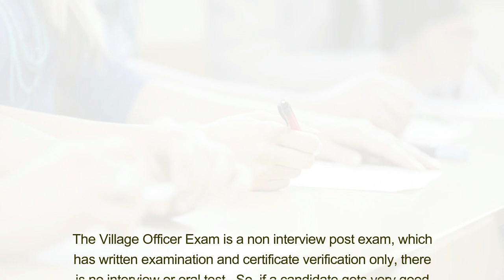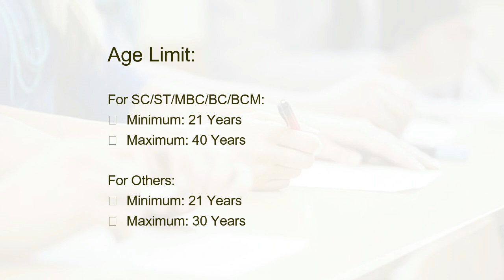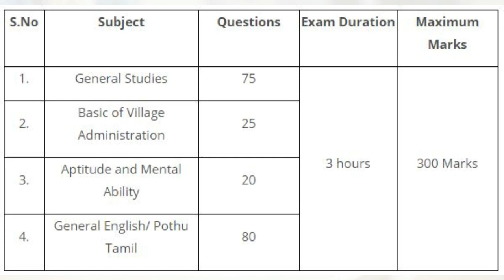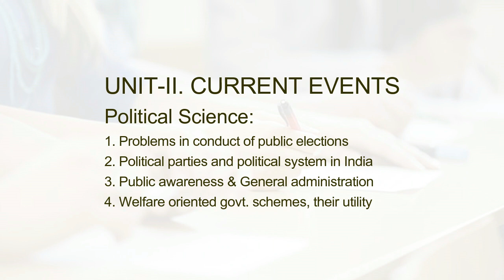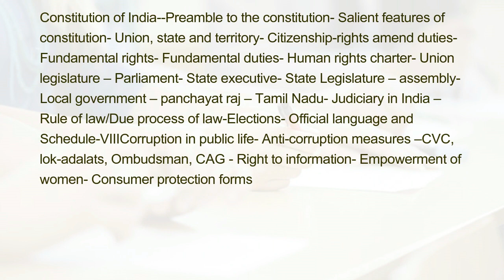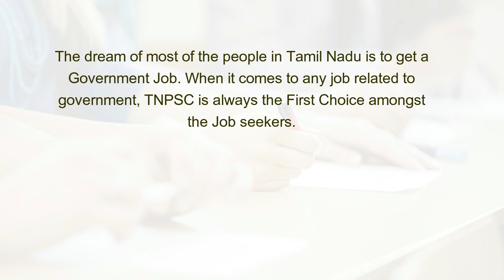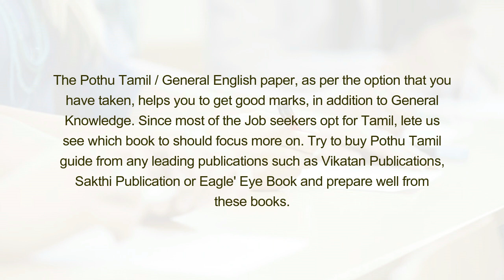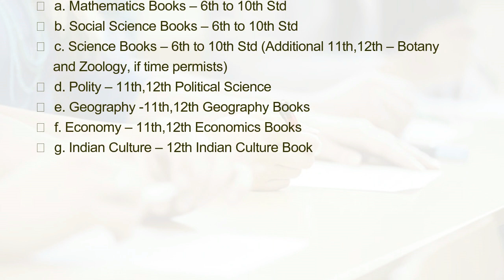Preparation Tips and Tricks to Crack TNPSC VAO Exam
Tamil Nadu Public Service Commission  (TNPSC) is conduct Village Administrative Officer (VAO) examination every year.

The Village Officer Exam is a non interview post exam, which has written examination and certificate verification only, there is no interview or oral test.  So, if a candidate gets very good score in the written examination he/she can choose the districts where he/she willing to work.

After completion of 6 years as Village Administrative Officer and passing a Departmental Exam, a candidate can get Assistant Post in Revenue DepartmentàRevenue InspectoràDeputy Thasildarà ThasildaràDeputy Collector  etc.